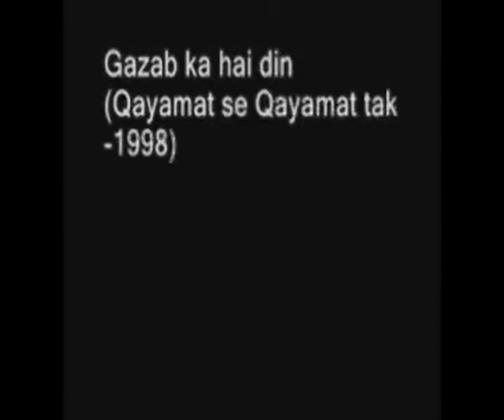Gazab ka hai din Harmonica(Mouth organ)instrumental cover by Ritam Sharma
MUSIC ARRANGED/EDITED BY RITAM SHARMA
RECORDED AT CRESCENDO MUSIC STUDIO
BAREILLY
ENJOY LISTENING!!!